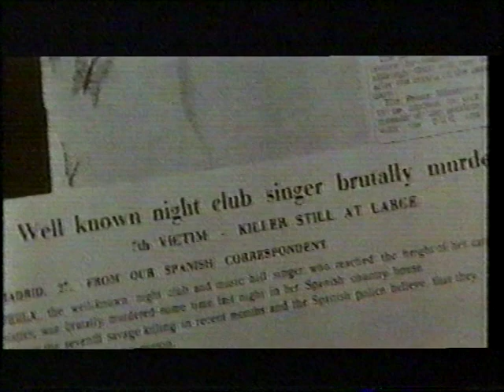Die Maske des Grauens - german / deutscher VHS Trailer - UFA- aka Corrupción de Chris Miller, La